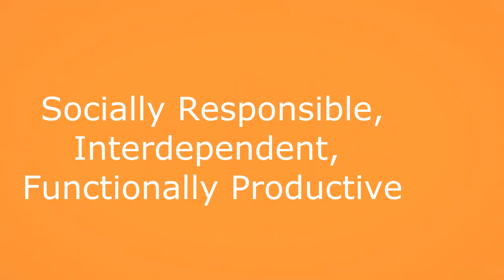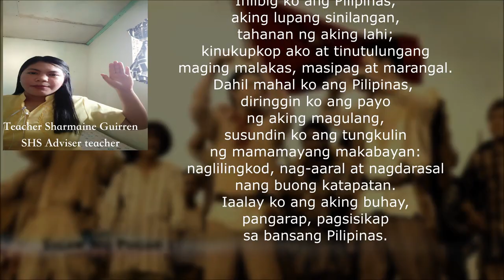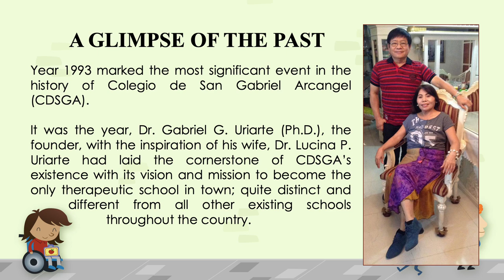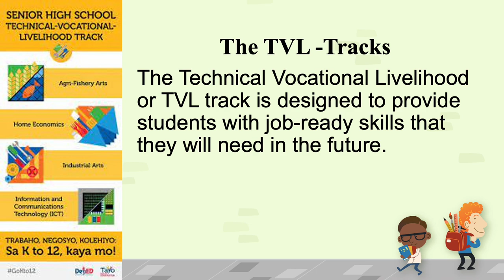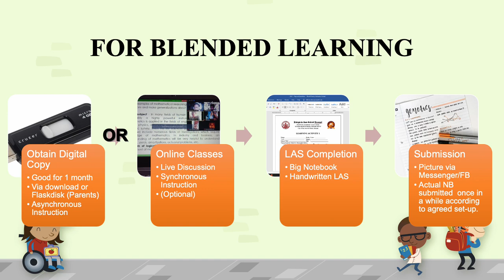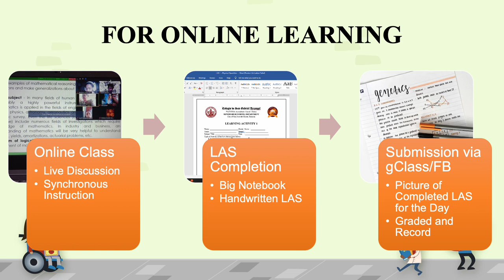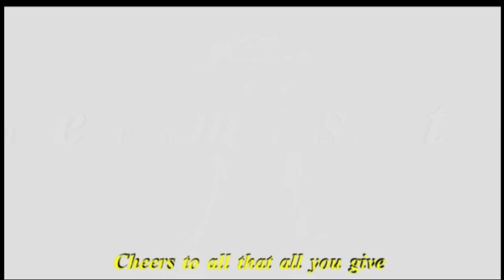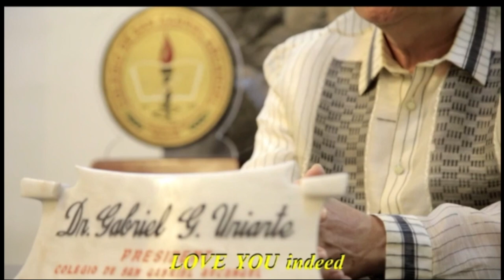SHS FRC & GENERAL ORIENTATION ( AUGUST 22, 2022/ MONDAY / 7:00 AM )